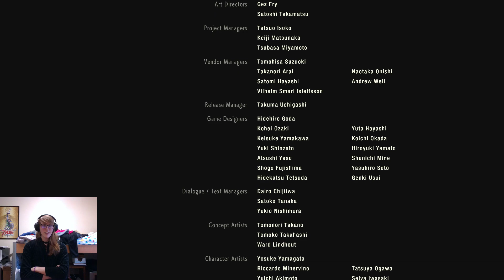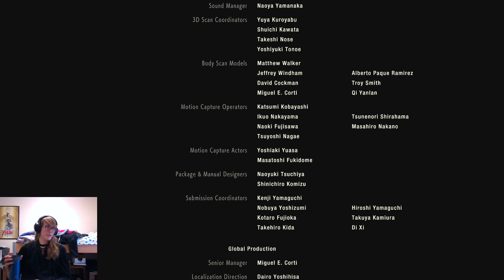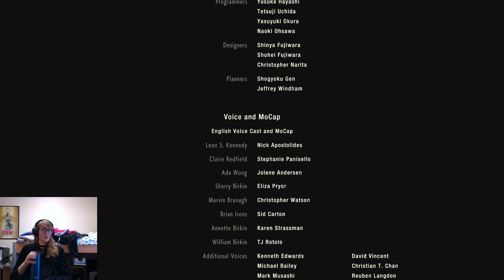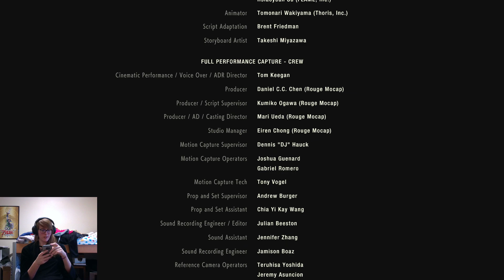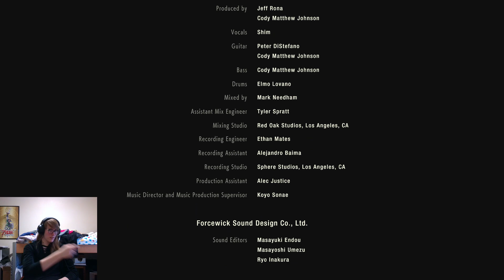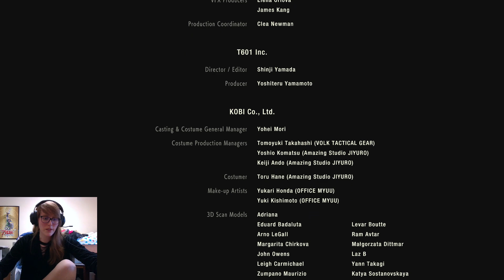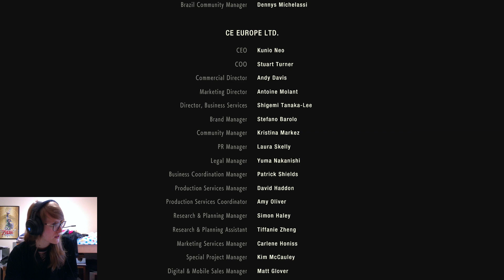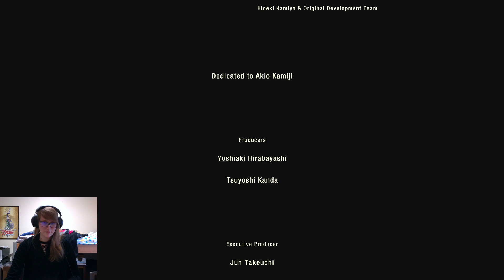Resident Evil 2 [Claire Final/Leon B Start]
A rather short stream to finish up Claire's story and then start up Leon B! Please enjoy~